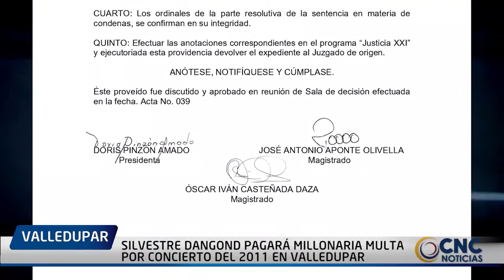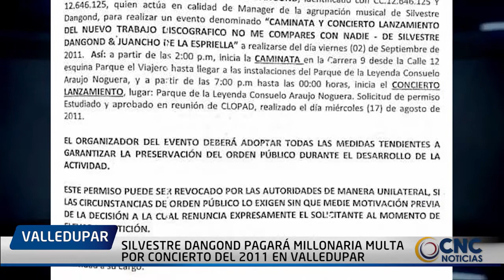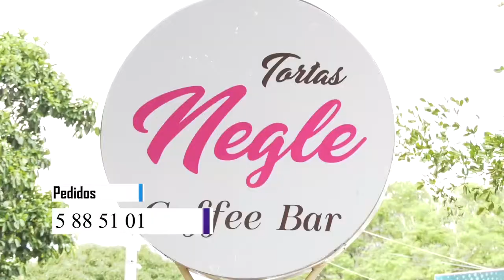SILVESTRE DANGOND PAGARÁ MILLONARIA MULTA POR CONCIERTO DEL 2011 EN VALLEDUPAR